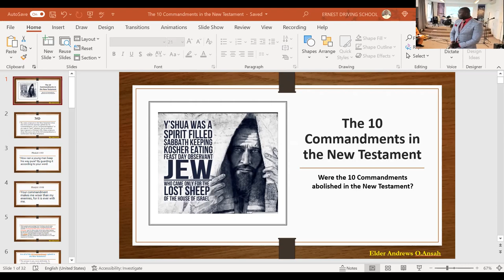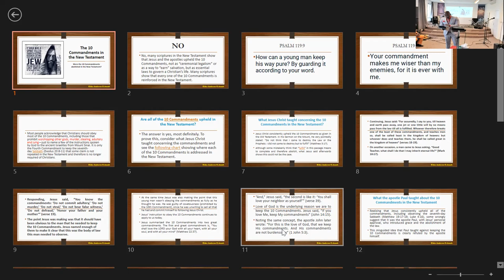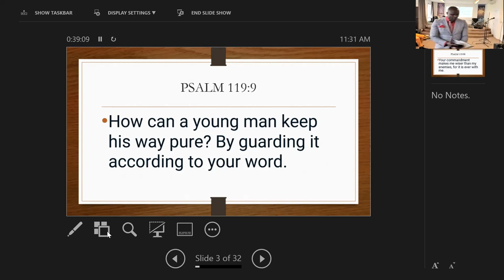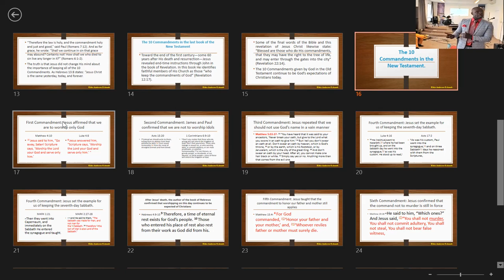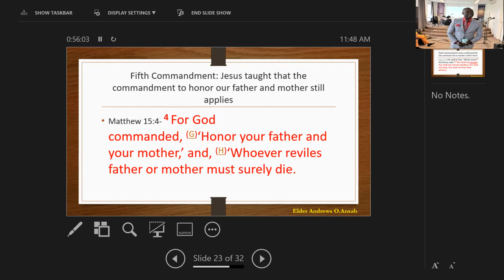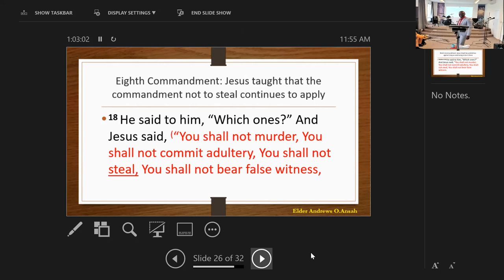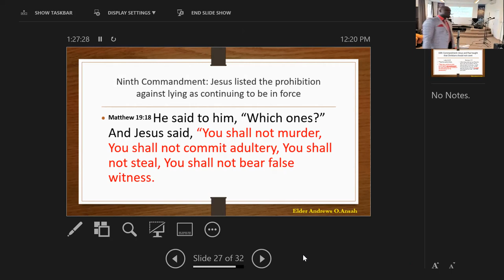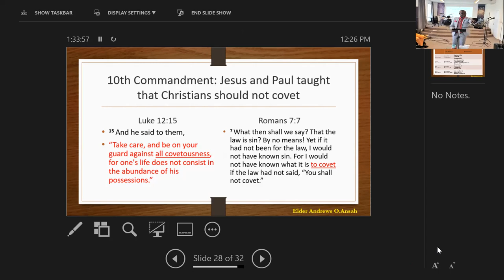23 OCTOBER THE 10 COMMANDMENT IN THE NEW TESTAMENT